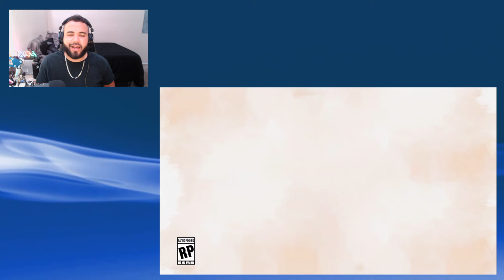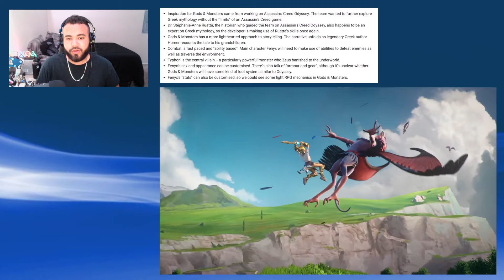COD Modern Warfare Gameplay, Batman Arkham Collection, Gods & Monsters Details! - Save Slot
Hope you all enjoyed! - Kevin